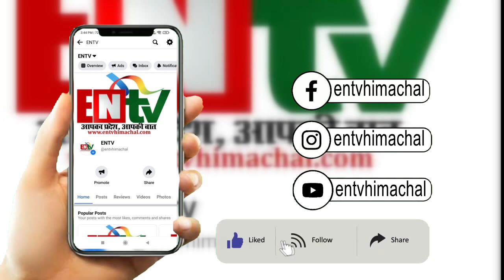पहाड़ चढ़ने में हांफ गई केजरीवाल की आप, सभी प्रत्याशियों की जमानत जब्त